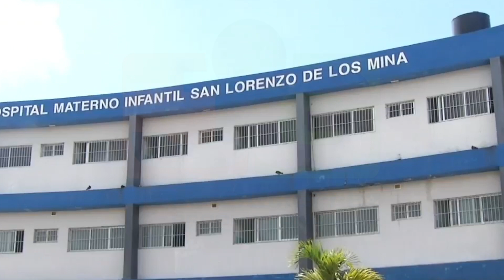Colegio Médico denuncia en lo que va de año sobrepasan 70 decesos bebés en maternidad de Los Mina